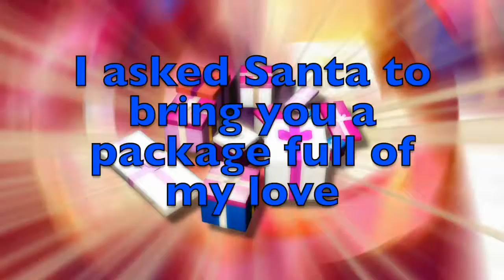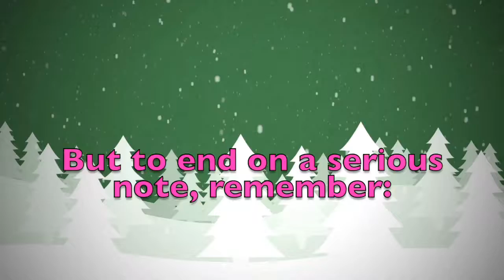Merry Christmas Belinay! A special message just for you.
Merry Christmas dear Belinay! These are a few personalised thoughts just for you! Did you like them? Would you send your Christmas wishes to your other friends...? On this youtube channel you will find videos for all kinds of names and nicknames. So, what are you waiting for? Surprise your friends by sending them a personalised video!